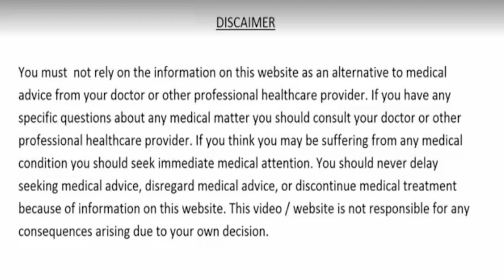मरते दम तक - नही होंगी डायबिटीज कोलेस्ट्रॉल कमर घुटनों का दर्द मोटापा खून की कमी और दिल की बीमारियाँ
सभी दवाइयों की बाप है ये चीज, मरते दम तक - नही होंगी डायबिटीज कोलेस्ट्रॉल कमर घुटनों का दर्द मोटापा खून की कमी और दिल की बीमारियाँ